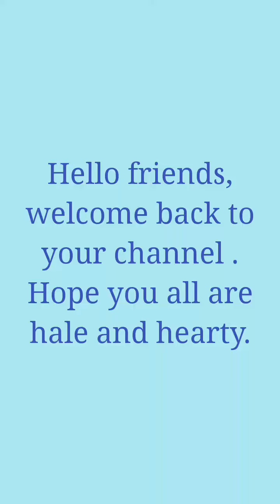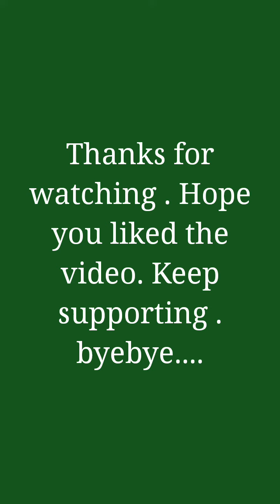IAS interview Mei puche jaane wali IPC dharao k matlab.....